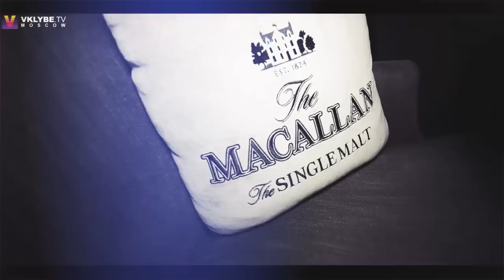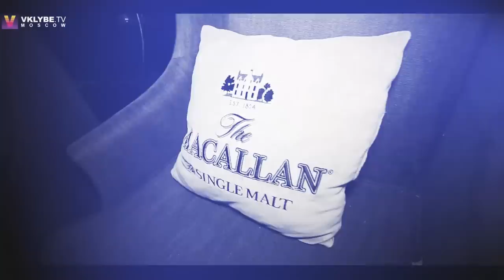Siberia - The Macallan Event: Кристина Орбакайте